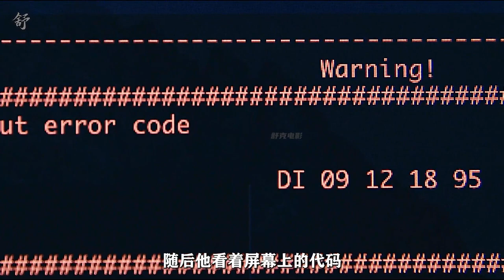德國又一部災難片橫空出世丨《停擺世界》第一集